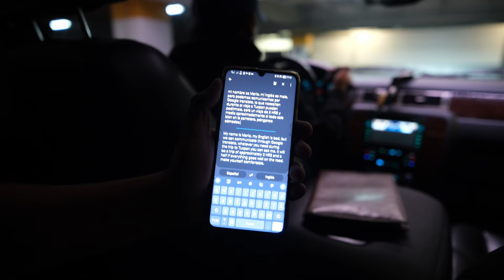My Longest trip Ever to join Ship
While joining my new ship I did my Longest trip ever to join the ship. Patna to Mexico via flight of over 27 hours and then road trip from mexico city to tuxpan. The journey was amazing and worth watching. Enjoy my new sign on Vlog as I have put a lot of efforts in making it.

Feel free to DM on my FB page or Instagram.